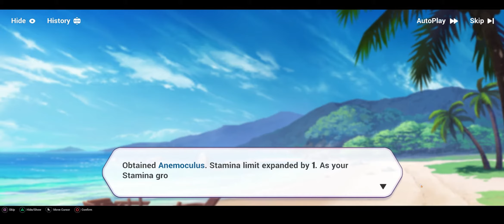Honkai Impact 3rd x Genshin Impact #2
We're one step closer to boulder punching Roza.